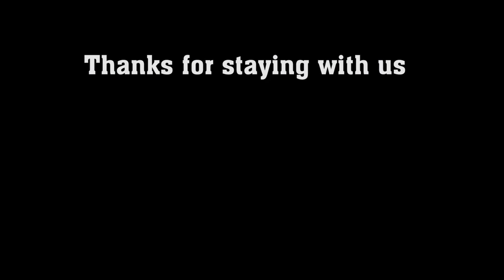Naran Kaghan Trip The Beauty Of Pakistan - Day #2 - Only Foody Vlog 5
Naran Kaghan Valley kewai waterfall khundhar River BBQ with adventure - Beautiful Pakistan - River Rafting - Fishing Trout

We had fun Visit Jalkhad , Naran to Hunza Road, PTDC Naran Hotel, Mezonite Hotel
SHARING ALL EXPERIENCE WHAT WE DONE